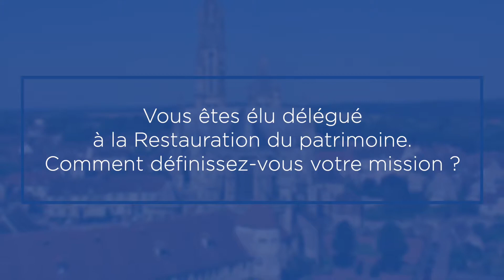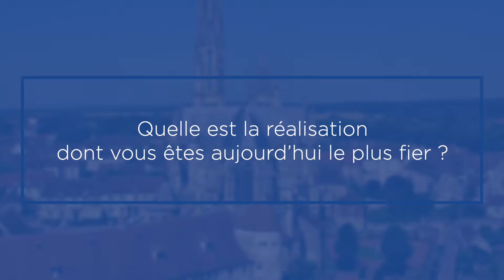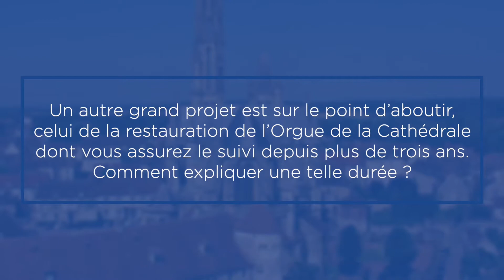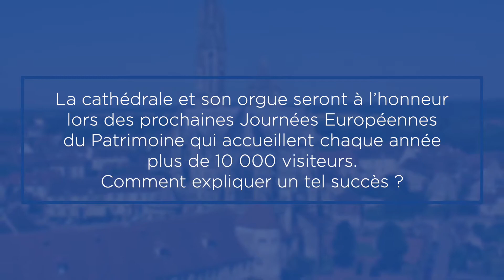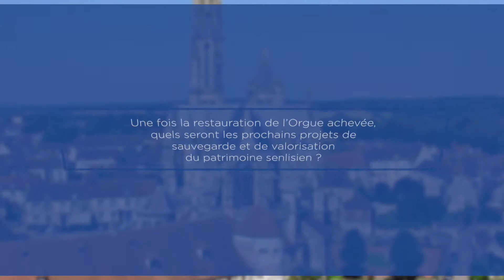Ville de Senlis - Dossier Patrimoine - B. Curtil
Benoit Curtil, Conseiller municipal délégué à la restauration du Patrimoine (Durée 7:10).
Dossier publié dans le Senlis Ensemble n°361.